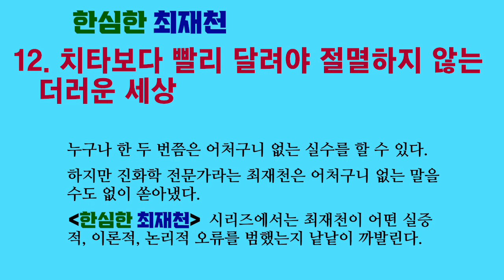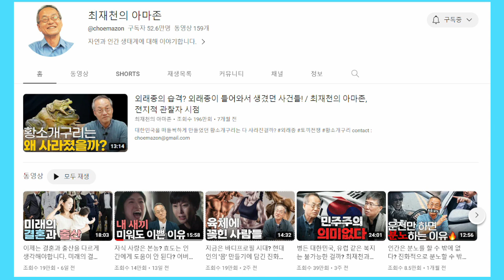한심한 최재천 12. 치타보다 빨리 달려야 절멸하지 않는 더러운 세상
최재천 교수는 치타보다 빨리 달리지 못하면 절멸한다는 황당하기 짝이 없는 말을 책에 써 놓았습니다.

이런 어처구니 없는 말이 저자와 편집자에 의해 걸러지지 않았다는 것이 어처구니 없습니다.